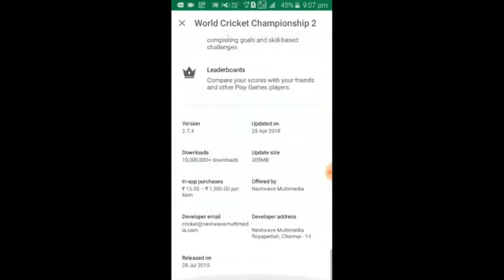WCC2 NEW UPDATE IS HERE! V 2. 7.4 is here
Hello friends,

Here is WCC2 NEW UPDATE IS HERE! V 2. 7.4 is here